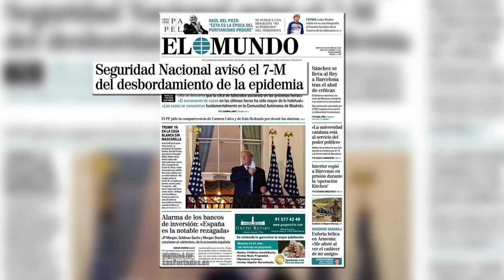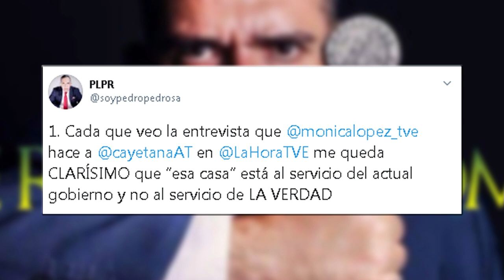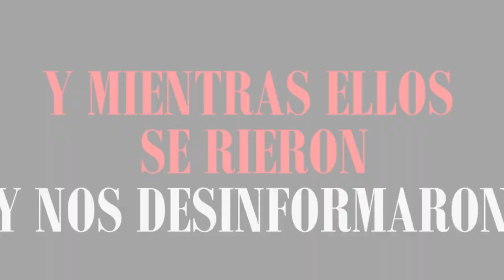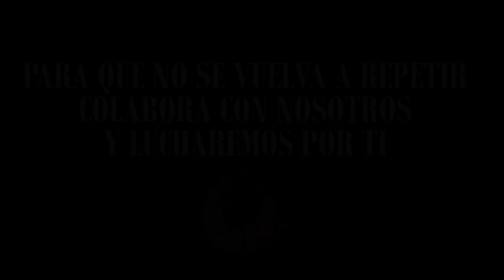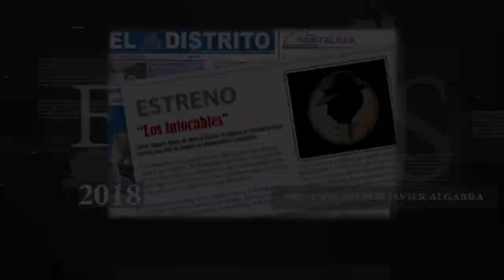Nuevo escándalo de Sánchez: los datos de Illa y Simón sobre Madrid de nuevo bajo sospecha